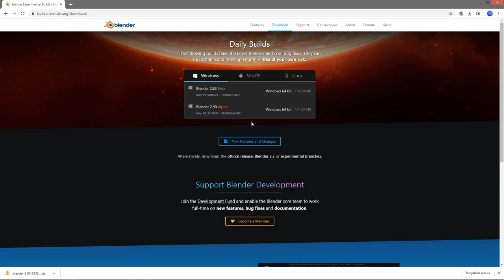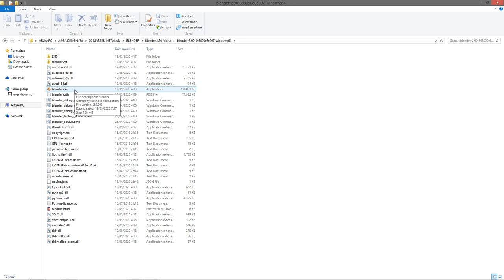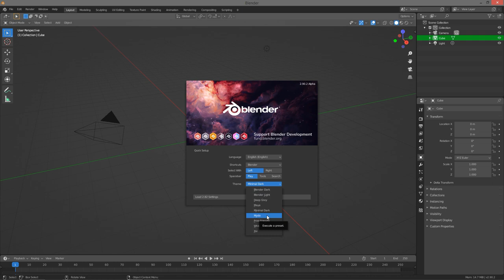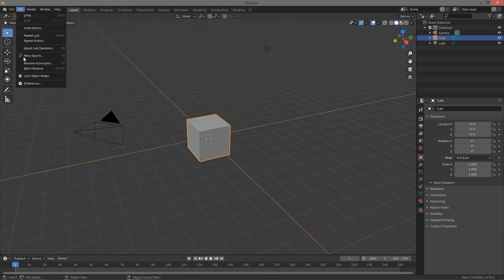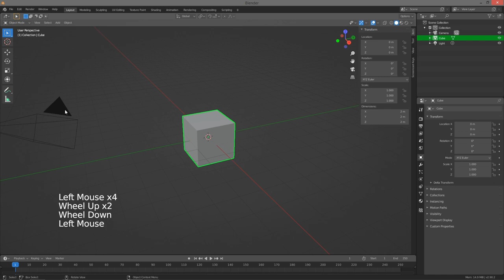Blender 2.90 Alpha - 7 tema tampilan antar muka baru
Pada video ini kita melihat tema tampilan antar muka yang baru pada software 3D Blender versi 2.90 Alpha